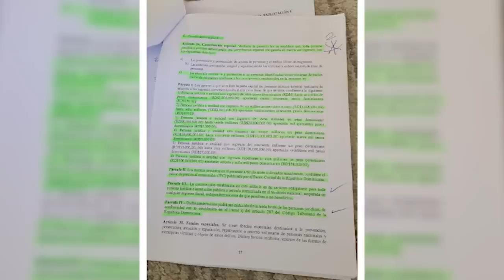Ahora Resulta Que ONU Quiere Que Trabajemos PAra Mantener A Los Nuevos Amos Del País!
Esto es lo más polémico de la ya tan controversial Ley que nos quieren imponer...